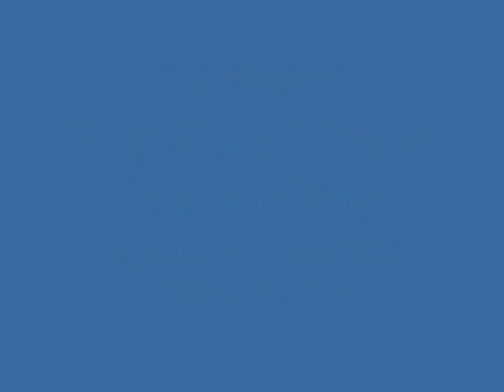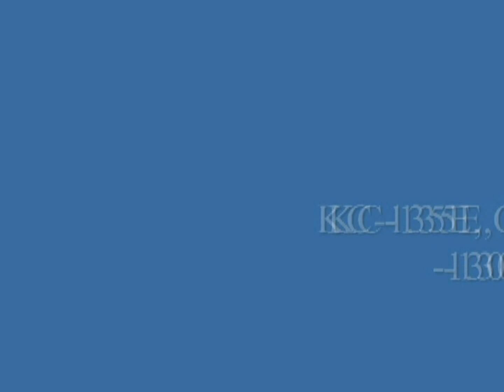Flight Test Nation 2009/ Air Force Flight Test Center Mass Flyby. Edwards AFB, Oct 17th.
Air Force Flight Test Center Mass Flyby consiting of 2 F-16D's, T-38C, B-1B, B-2A, B-52H, KC-135E (might be the NKC-135E), C-17A, and a C-130H.